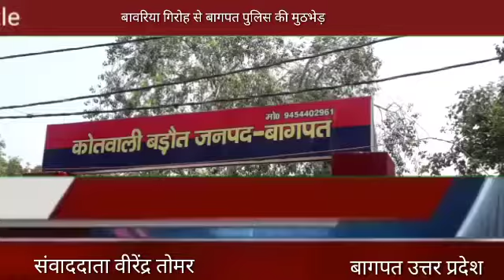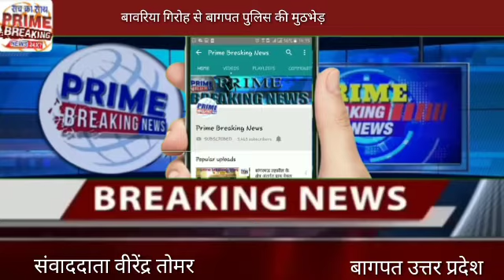बागपत बावरिया गिरोह से बागपत पुलिस की मुठभेड़#prime breaking news